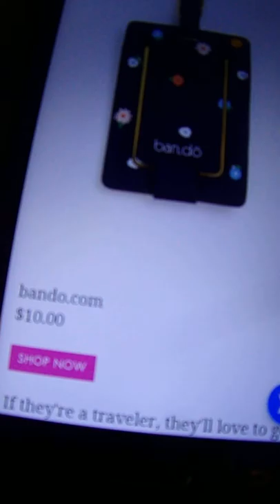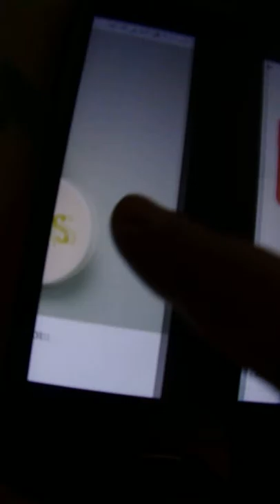At Home | Im Sick Vlogmas Day 7